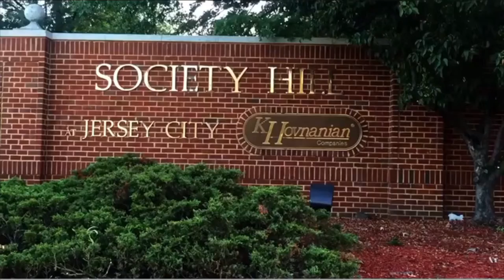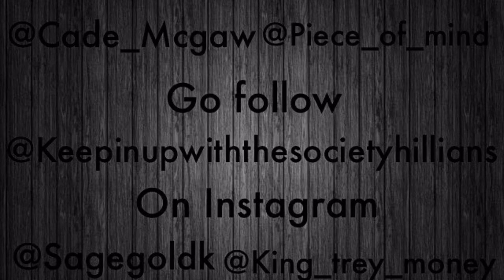Christmas In Society Hill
S:1 E:5 Its Christmas in Society Hill and the gang still hasn't gotten their present yet.